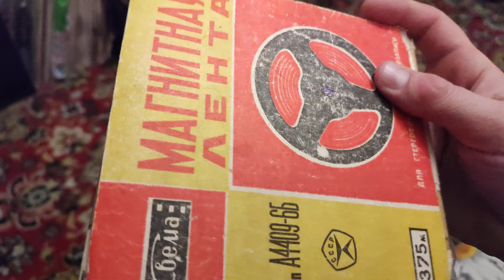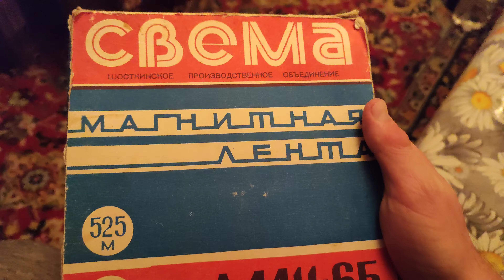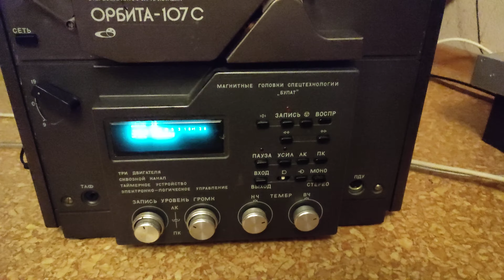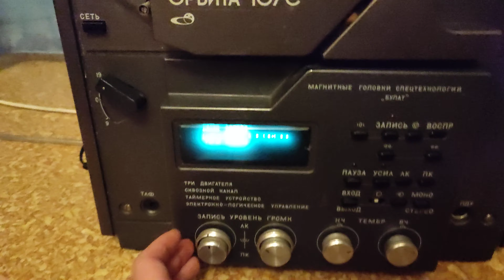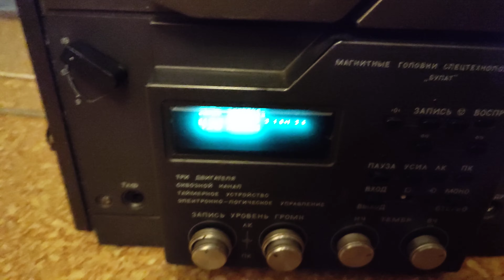Орбита-107 катушечный магнитофон